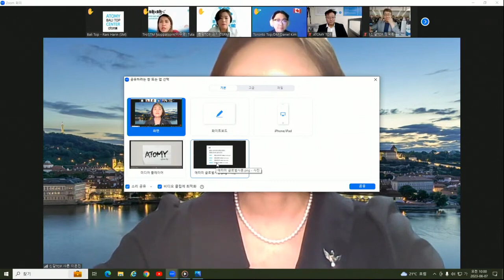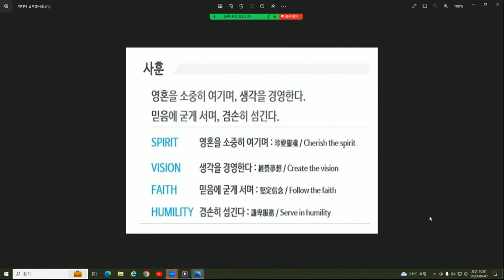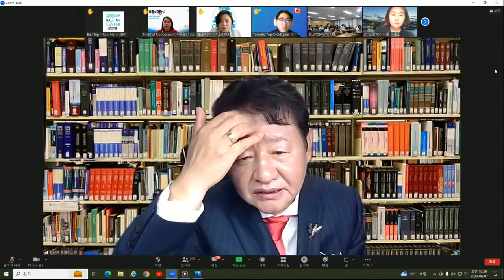TOP 글로벌 통합조회